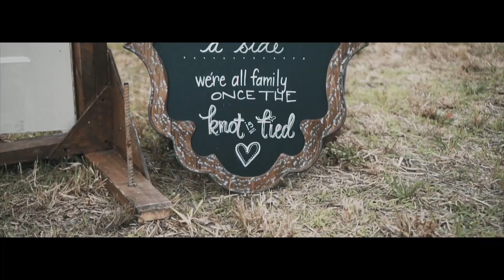The Pritchard Wedding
Another gorgeous home wedding is all wrapped up and finished.
Thank you to Rodney and Jenny for your warm hospitality. You made our day so so easy and fun.
I hope you love your highlight video, and watch it every year on your anniversary!

Cheers,
NWP Films